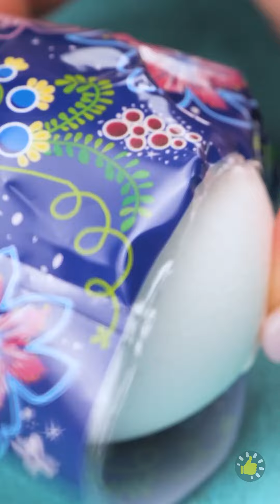Telur Paskah Sederhana yang Indah & Dekorasi Untuk Perayaan Rumah Anda